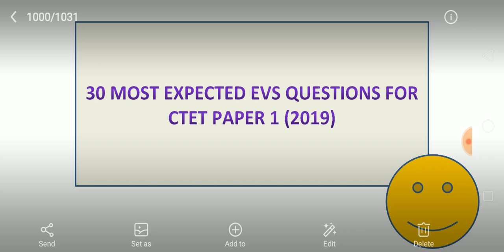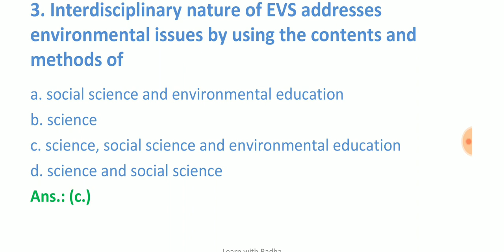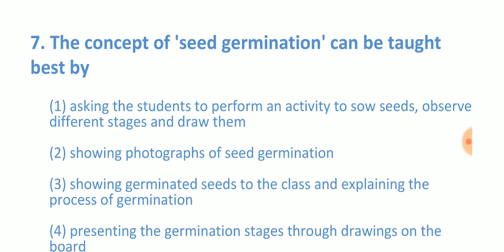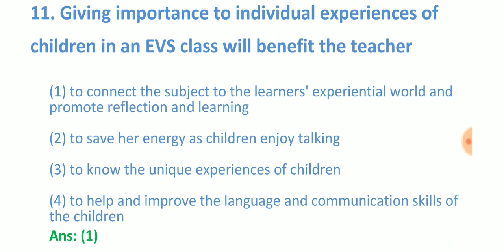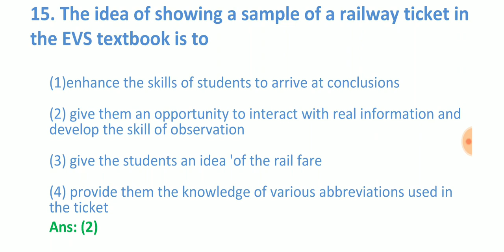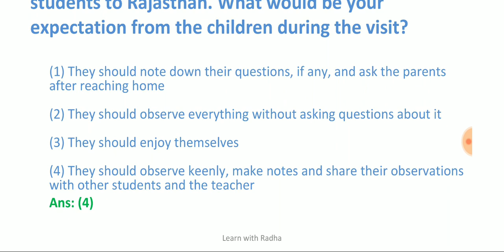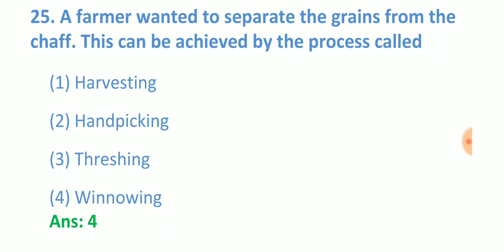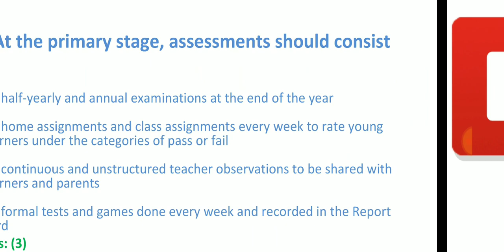Most Important questions of EVS for CTET 2019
In this video, 30 questions from the section Environmental Studies have been discussed.